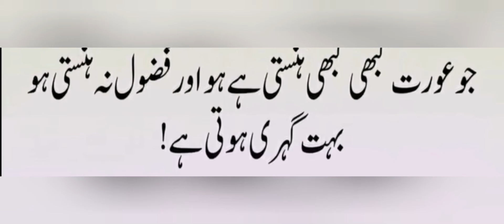hansne se aurat ki pehchan/women's natural by mode/zyada hansna#smik of girl#shorts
ap se share krti hu asi ajb batein b jo shaid sp ne phle kbi na suni hu gu , kmal ki bat but it really true, hansne se aurat ki pehchan/women's natural by mode/ilam ki bat#urdu story